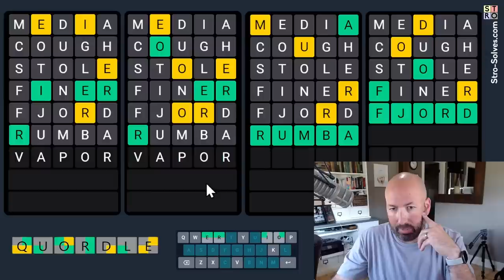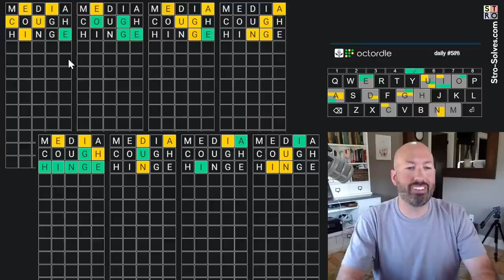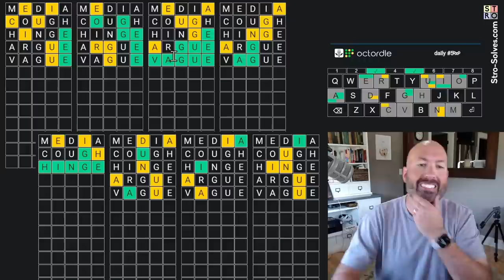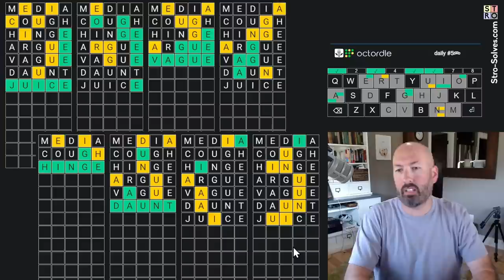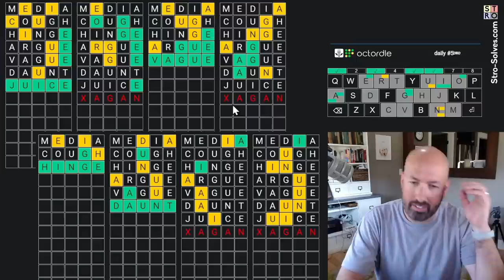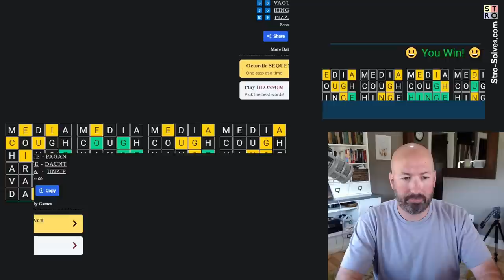I can't believe they put those words together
I'm Scott Strosahl, and today I'm solving the Dordle, Quordle, and Octordle for September 4th.

You can find my new podcast, Conversely, and see video highlights @Conversely-fm

Dordle is like wordle times 2, Quordle times 4, and Octordle times 8.